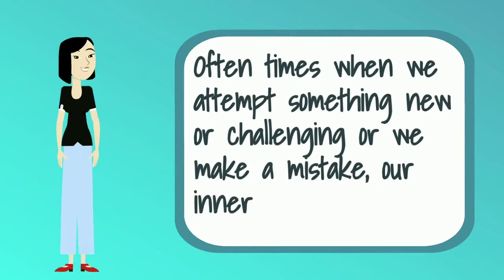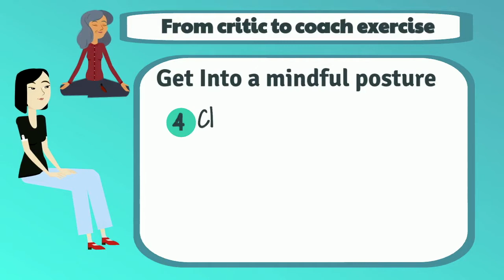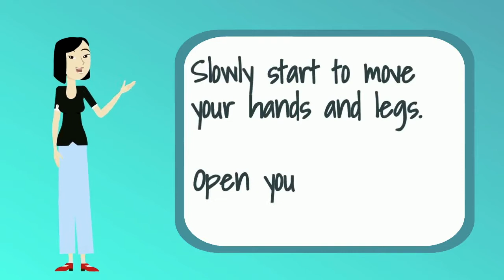Mindfulness Negative Self Talk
We are our own worst bully.  We put ourselves down when we mess up or when we try something that is out of comfort zone.  Mindfulness can help quiet our inner critic. Help bring the SEL into the classroom through the principles of success and mindfulness with this free starter course

You can find the full 12 lesson course on teaching mindfulness to students

For more ways to teach science, technology, and skills in the classroom check out my